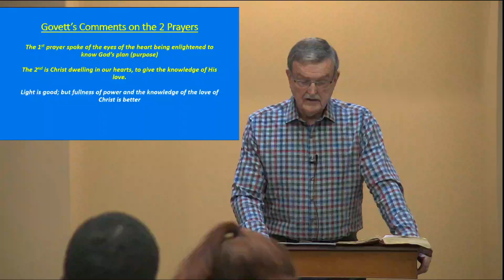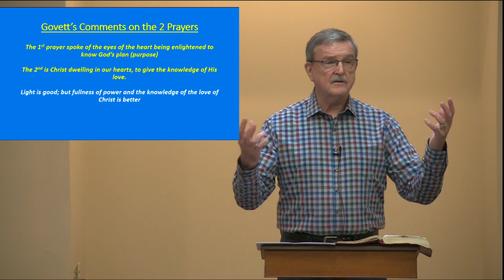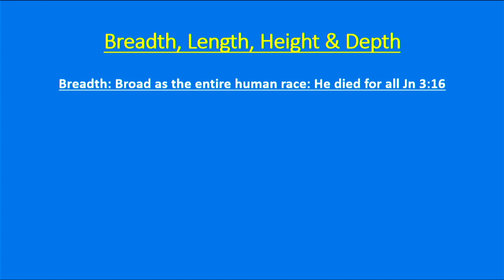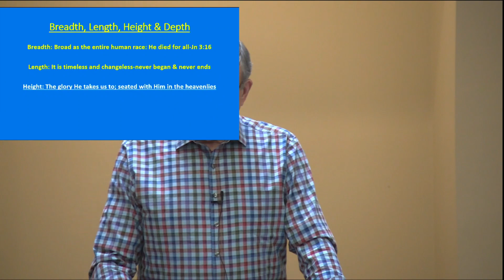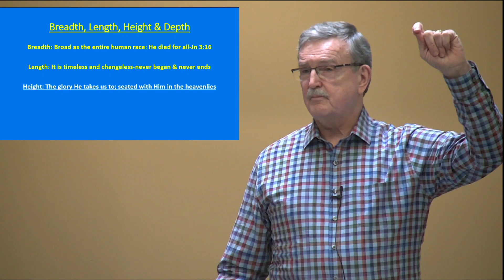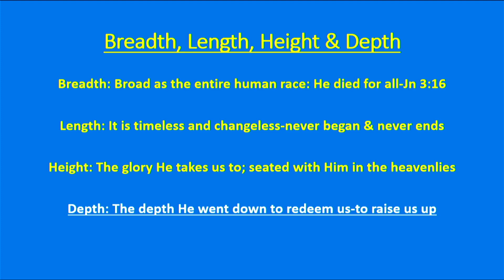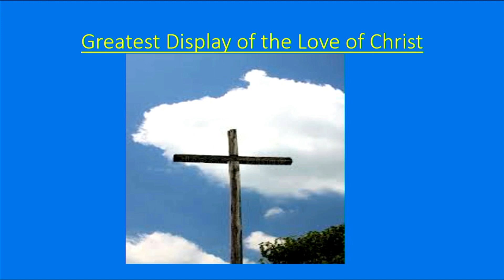Rooted And Grounded In His Love - Mac Graham